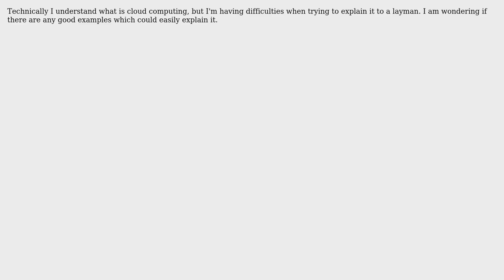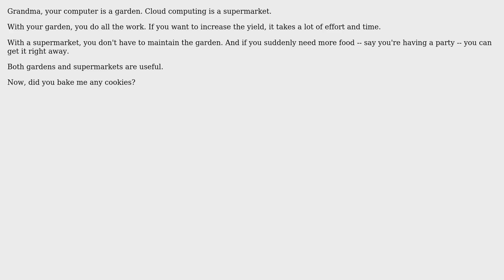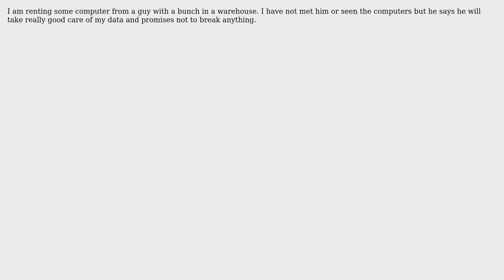Software Engineering: Explain Cloud computing to Grandmother (5 Solutions!!)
Software Engineering: Explain Cloud computing to Grandmother